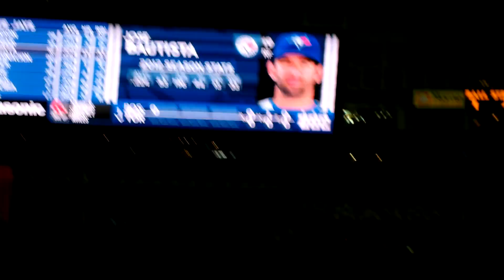Jose Bautista 3 run homer beat the Boston Red Sox.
Toronto Blue Jays right fielder Jose Bautista hit a 3 run shot to defeat the Boston smelly Red Sox 5-1 in an afternoon game in Toronto on Sunday June 3rd, 2012.